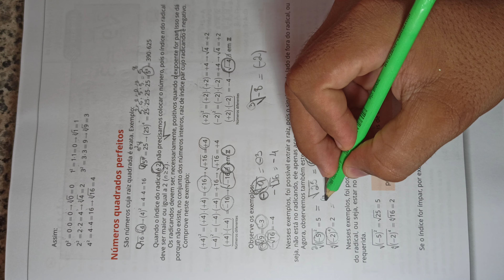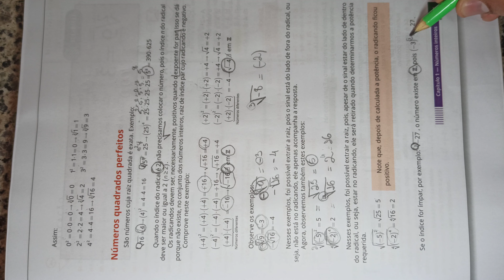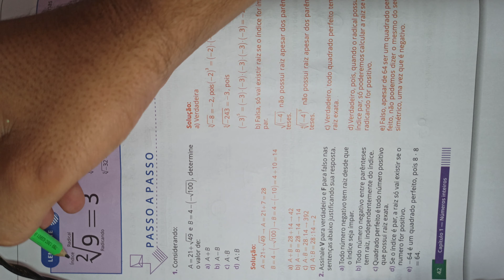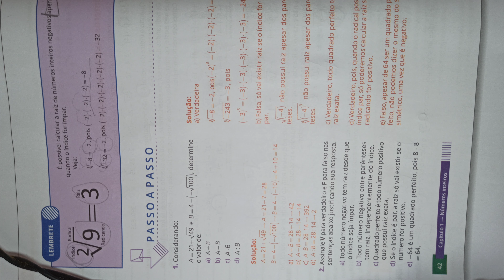Aula de Matemática - 7° ano/CEDOM(1)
Tema: Radiciação com números inteiros pág.40
Atividade pág. 43